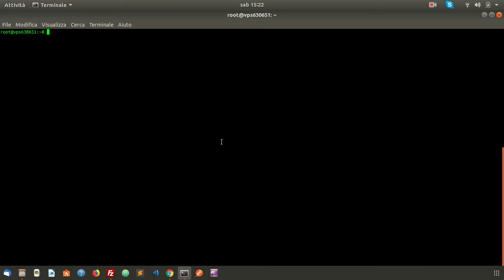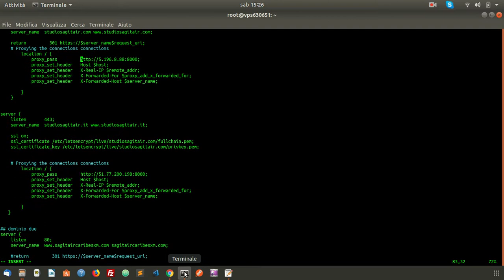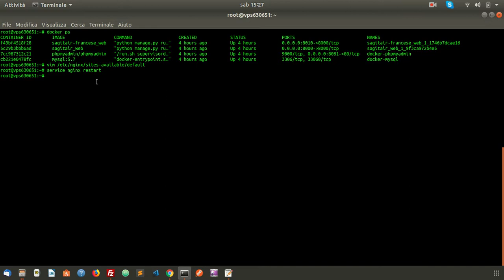Usare NGINX come reverse proxy per Docker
Come usare NGINX come reverse proxy per far puntare due o più domini a diversi container in docker su una singola VPS.